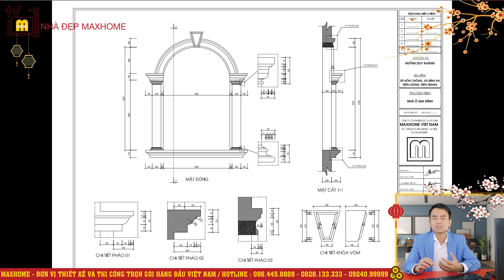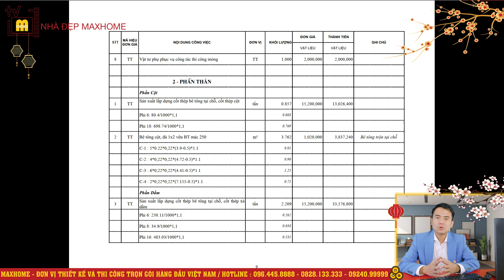Mẫu Mái Thái 1 Tầng Rẻ Nhật Sang Trọng Tinh Tế